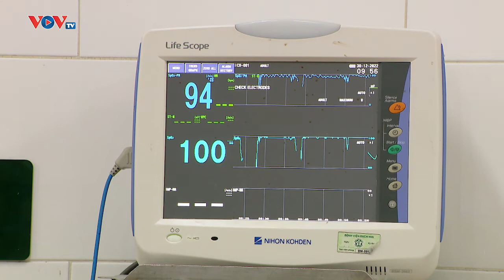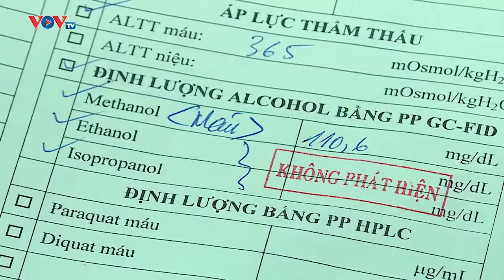Cồn công nghiệp rởm len lỏi vào các nhà máy, công xưởng... gây ngộ độc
Vụ việc xảy ra tại Công ty TNHH HSTECH Vina - Công ty sản xuất linh kiện điện tử tại Bắc Ninh đã gióng lên hồi chuông về an toàn lao động trong hoạt động sản xuất. Tại sao các trường hợp này đều bị nhiễm độc khí methanol trong khi các công đoạn sản xuất đều sử dụng sản phẩm cồn ethanol? Trước đó các ca ngộ độc Methanol phải nhập viện do uống phải rượu rởm có chứa Methanol đã rất phổ biến.